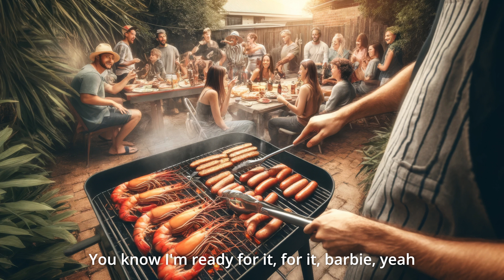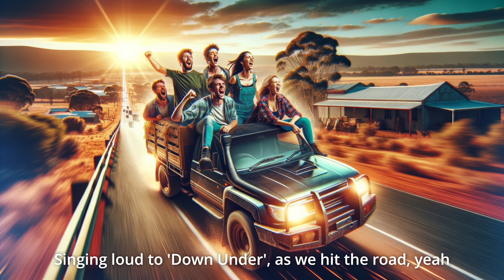AI created the most Australian song ever possible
AI has produced the most stereotypically Australian song imaginable
Music, lyrics, and visuals all created entirely by AI.

100% AI generated music

Get ready for a virtual trip down under with the ultimate Australian anthem created by AI! This song blends electronic beats with rock and pop influences to celebrate the Australian lifestyle—sunburnt smiles, backyard barbecues, footy games, and starlit nights in the Outback. Whether you're lounging at the beach or gearing up for a road trip with mates, this track is your perfect companion, embodying the heart and soul of Aussie culture.

Lyrics:

The sun's got me bold'n
(Sunburnt skin, wide grin, out)
No stopping with the mates, moaning

You know I'm ready for it, for it, barbie, yeah
Flip the snags, and the prawns make a splash
(Sizzling hot, laughs a lot, shout)
Thongs on feet, we're just having a bash
Footy's on, hear the crowd's roaring cheer
Esky's cold, full of frothies and beer
Got my Akubra on, sun's settin' down (Aussie, Aussie, out)
Ute's loaded up, we're heading to town (Aussie, Aussie, out)
Singing loud to 'Down Under', as we hit the road, yeah

She'll be right mate, let the good times wash
(Banter's wild, spirits high, shout)
Crocs in the creek, and a kangaroo's bound
(Dusty trails, bush tales, shout)
Stars light up the big Outback sky
We laugh and we sing 'neath the Southern Cross, yeah

Tinnies clink, under the Milky Way's glow